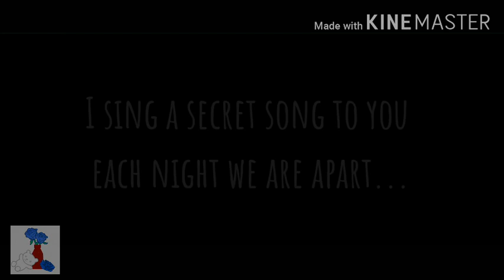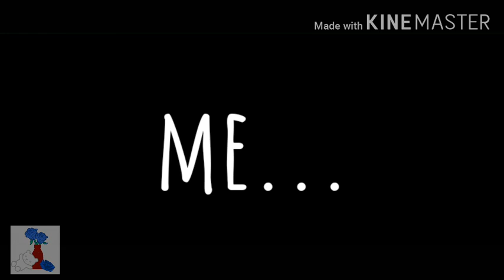Dream's lullaby||Dreambro AU||MY AU||Original?||Remember Me